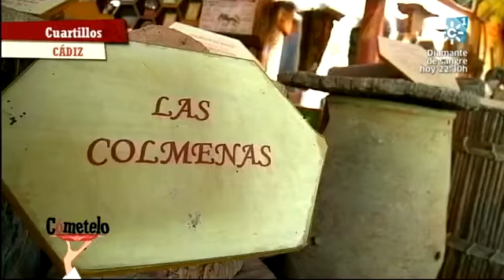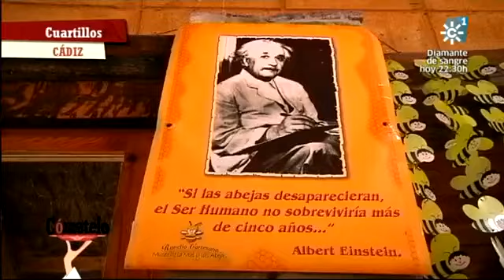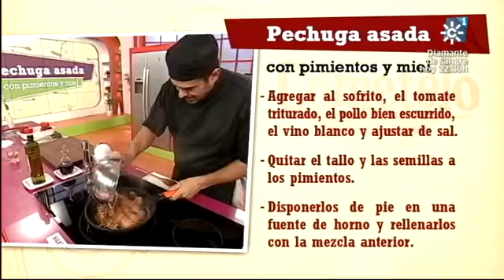Cómetelo 10-10-2012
Pechuga asada con pimientos y miel